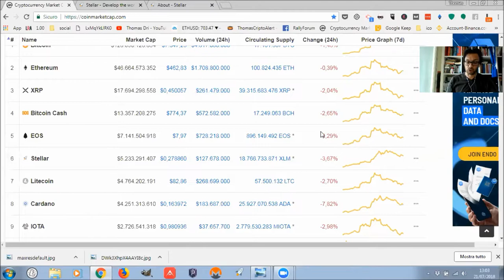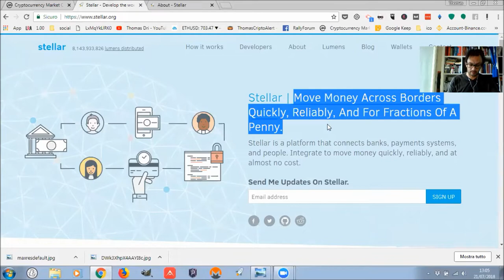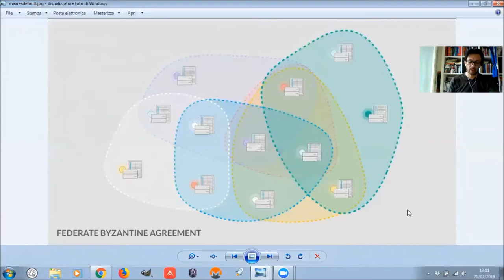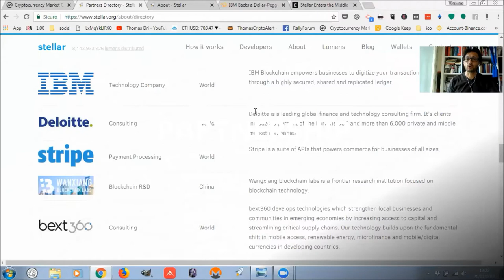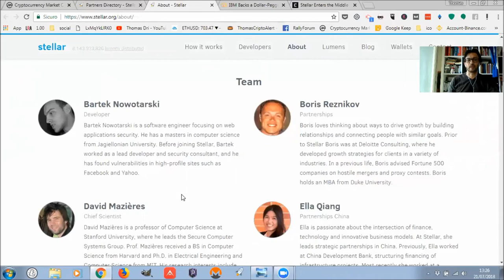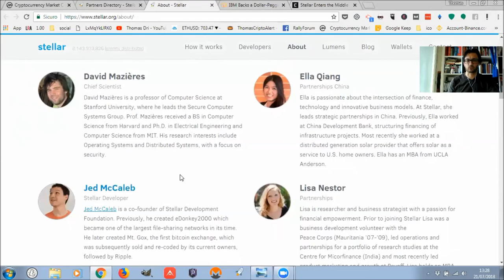COS'E' STELLAR LUMENS - XLM ?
Vuoi sapere cos'è XLM?

Vuoi capire perchè è considerato uno dei progetti più solidi in circolazione al momento?

Segui il video e lo scoprirai!!!

Vuoi consultare la nostra SpreadSheet?

Vuoi tenerti costantemente informato sul mondo delle ICO?

Vuoi farci qualsiasi domanda e chiacchierare con noi sulle ICO?

Ti aspettiamo!!!